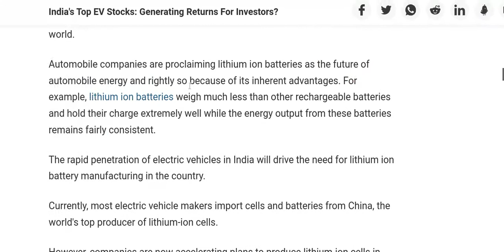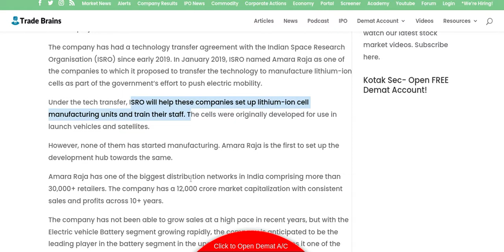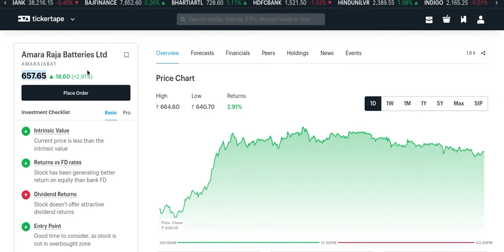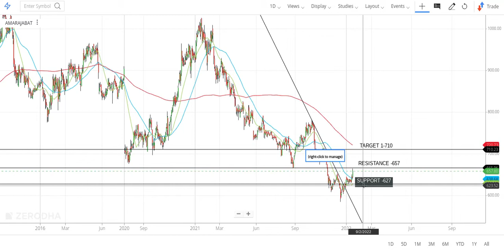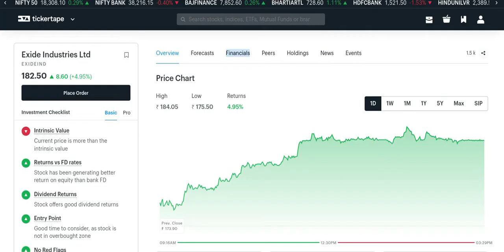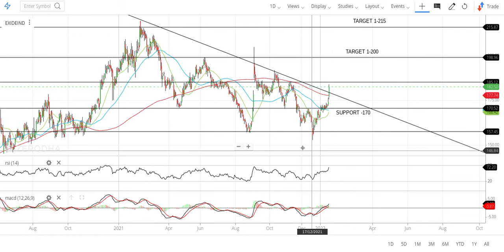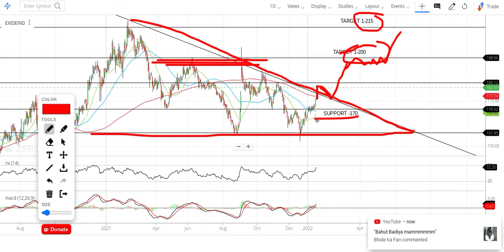2 TOP BATTERY Company, AMARA RAJA BATTERIES & EXCIDE INDUSTRIES share latest updates in ENGLISH